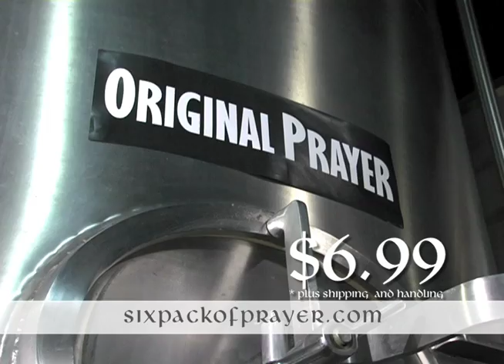Six Pack of Prayer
I've heard from so many wonderful people who were searching for salvation but, like me, came up empty at every turn. Their backgrounds are as diverse as their sins, but they have one thing in common: They believe in Six Pack Of Prayer. And I am just overjoyed that I have been able to help so many well-meaning sinners find the peace they were looking for.